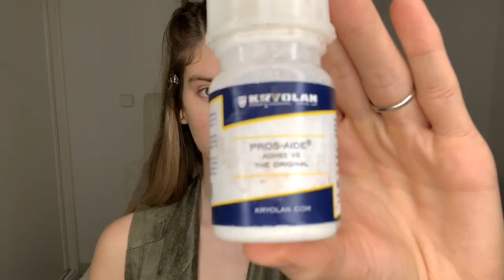Aplicación de prótesis, herida inspirada en Porunn de Vikings!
Por fin me he decidido en hacer un tutorial de aplicación de prótesis y construcción de una herida, creo que debería de hacer más porque me encanta!!
Cómo seguimos aquí de cuarentena tengo que improvisar algunas cosas con lo que encuentro por casa, imaginación al poder!
Como hacer un traje de vikinga con las fundas de unos cojines, aunque esto último fue idea de mi chica ;)

Os dejo por aqui la lista de materiales y los links de la página de Kryolan que es la tienda más conocida para encontrar este tipo de materiales, hay tiendas mas económicas y también se pueden encontrar algunos de estos productos en Amazon pero así podéis tener una referencia de lo que estáis buscando :)

Adhesivos:
-Pros-aide:
-Mastix / Spirit Gum (es mas recomendado para posticería, aplicación de barbas, pelucas...)
-Derma Wax/ carne artificial:
( lo más económico es hacerla en casa)